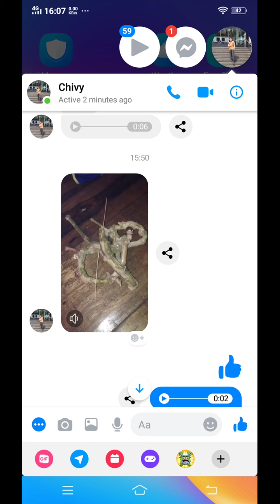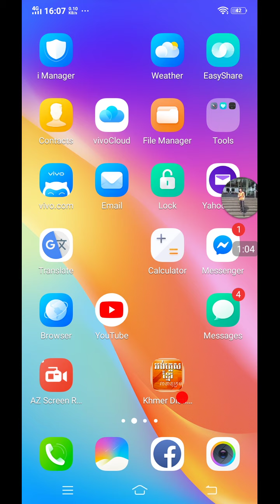ពិសេាធន៍ ជុំក្រឡង់ឬស្សី ដេាយស្មៅកន្រ្តេីយ